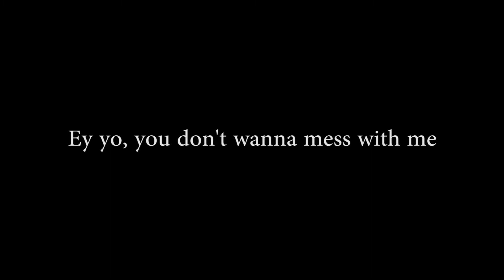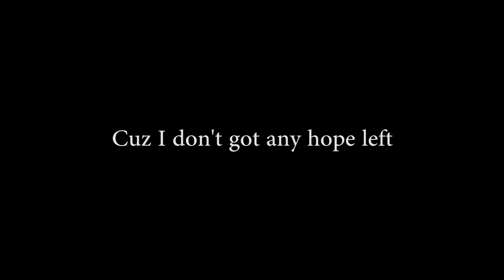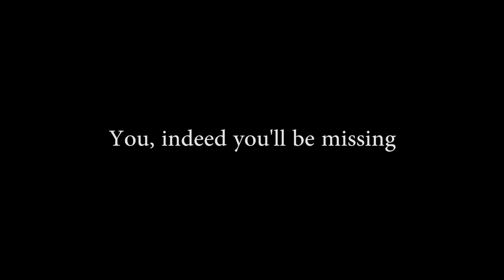Infinite - Hopeless (Official Audio)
🔘 Hopeless by Infinite
🔘 Written and Recorded by Infinite
🔘 Mixed and Mastered by Infinite